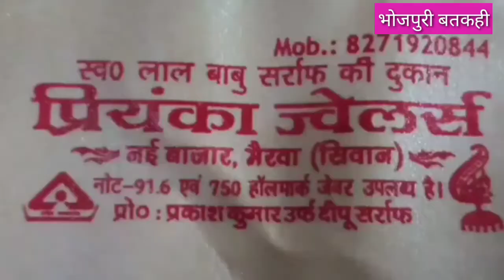अभी अभी सीवान के चिकित्सक आये ट्रेन के चपेट में ।भोजपुरी बतकही